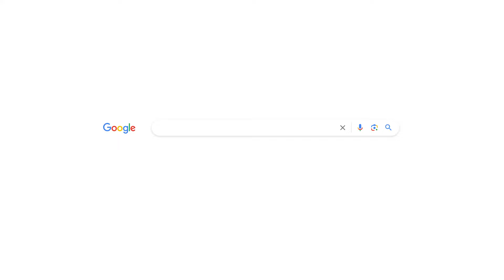Battling Fear & Anxiety - Ep 12 on The Henry Fernandez Podcast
In the 12th episode of the Henry Fernandez Podcast, Henry and his co-hosts, Carlene and Frederick, explore a significant issue: combating fear and anxiety. They engage in a thoughtful discussion, addressing the various challenges associated with these emotions and sharing insights on how to overcome them.